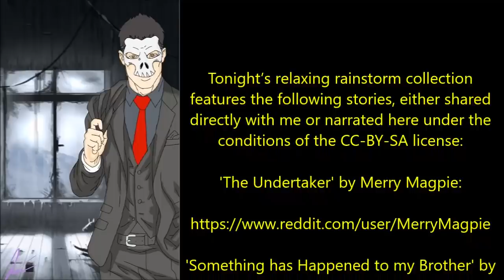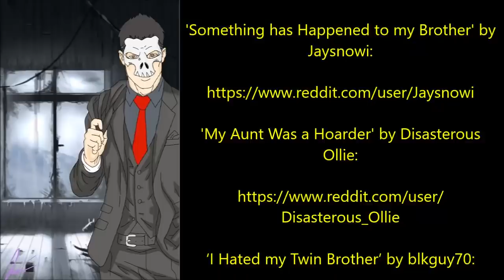3 HOURS OF SCARY STORIES WITH CALMING RAINSTORM SOUNDS | ''Scary Stories to Help you Fall Asleep''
Sweet dreams everyone!

‘There are 6 People that Look Just Like me and One of them Took my Life’ by jboy0302:

Other music used is credited to the wonderful The Dark Somnium and the fantastic Tanner Stokes.